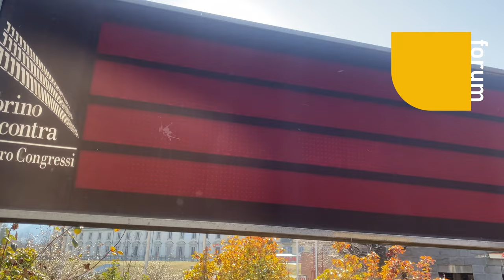Innovation Block - Il commento del presidente Dario Gallina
Intervista su Innovation Block in occasione della conferenza stampa del 14 febbraio 2023 al Circolo del Design